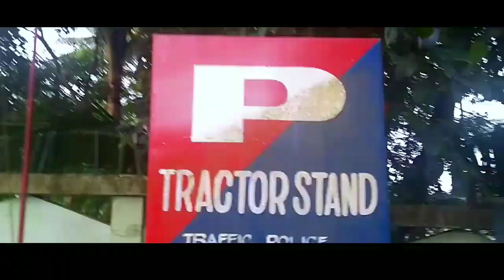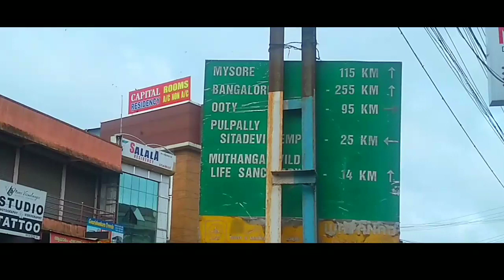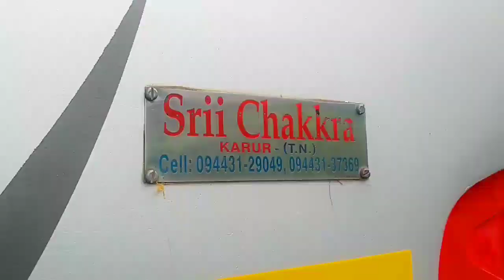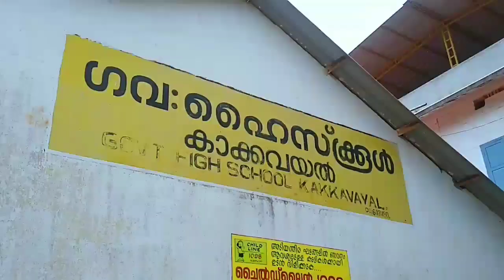ദുരിതാശ്വാസ സഹായവുമായി ബത്തേരിക്ക് പോയപ്പോൾ (old video) | Sarvajana VHSS | Benachi HSS | Parashuram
Hii guys,, ithoru special yathra aanu... onn waynad vare poyi, koode nammude chunkukalum pinne kurachu sammanapothikalum !

shot on Moto g5s
editted on Power director

Song Credits - NCS.